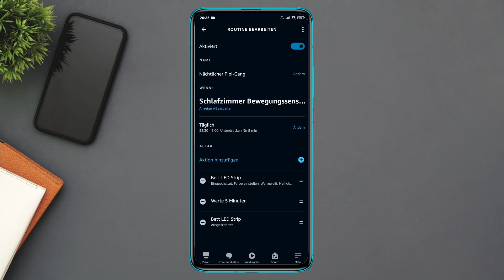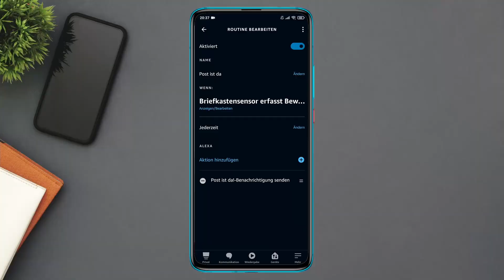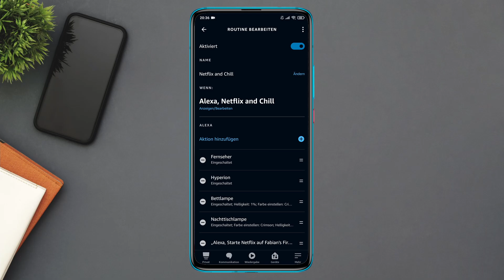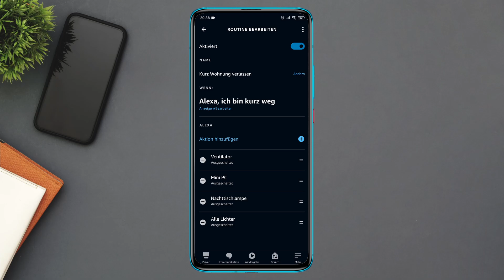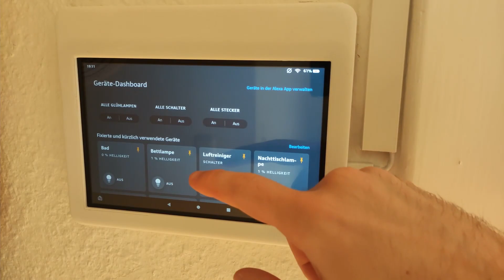Meine Top 5 Alexa Routinen | Smart Home Ideen für Automatisierungen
Heute zeige ich dir heute meine Top 5 Alexa Routinen. Ich möchte dir Ideen für Routinen / Automatisierungen für dein Alexa Smart Home zeigen. So kannst du dein optimal Smart Home einrichten.

Echo Dot (3. Gen.):

Echo Dot (4. Generation):

Echo (4. Generation):

Echo Show 5 (2. Generation, 2021):

Echo Show 8 (2. Generation, 2021):

Gadgets:

GGMM ES5 Batterie Akku für Echo Show 5:

GGMM D4 Tragbare Batterie für Dot (4.Gen.):

GGMM D4 Tragbare Batterie für Dot (3.Gen.):

Aqara Bewegungsmelder:

Wenn dir meine Videos gefallen, kannst du mich und meine zukünftigen Projekte mit einer kleinen Spende unterstützen (Vielen Dank!)